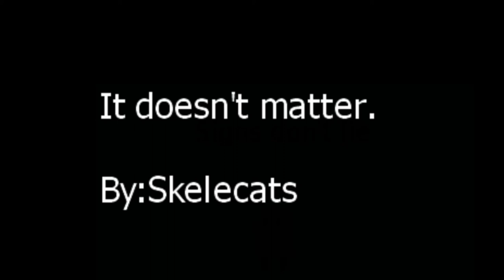It Doesn't Matter.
Since my speakers are busted and in need of replacement, my voice will be gone for a little bit

Notice* With my birthday being June 10, I will get some new speakers in the later part of June though I may upload something non game related in the meantime.